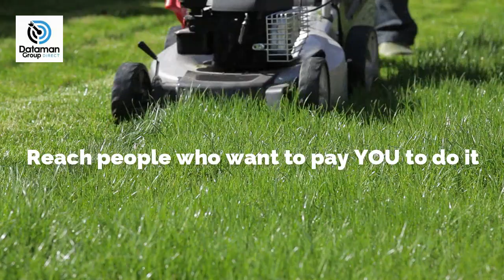Reach People Who Don't Want to Mow Their Lawn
Business owners in the garden and lawn care marketing industry can reach their best possible prospects by simple postcard mailings to new homeowners.

This is easy and cost-effective.  Marketing to New Homeowners is a tried-and-true winner!

A new lawn care customer can be worth thousands of dollars a year to your business.